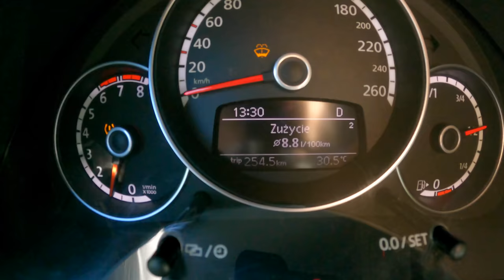2016 Volkswagen Beetle Cabrio [1.8 TSi 170 HP] | POV Test Drive #881 Joe Black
Car: Volkswagen New Beetle Cabrio 1.8 TSi 170 HP 2016

0:00 Intro
0:04 Walk-around and interior
1:30 City drive
3:57 Tunnel
4:31 City drive
5:50 Bumpy road
7:22 Highway
8:52 Acceleration
9:00 Casual driving
11:12 Engine view
11:20 Fuel Consumption

Engine: 1.8L TSi Petrol (Gasolina) 4-cylinders
Displacement (cc): 1.8L TSI L4 DOHC 16-valve
Power: 127 kW/170 hp
Torque: 249 Nm
Transmission: 6-speed automatic
Traction: Front-Wheel Drive

Acceleration (0–100 km/h): 8.3 s.
Acceleration  Joe (0–100 km/h): 9.3 s.

Model: 2016

Driver: Joe Black
Video: GoPro Hero 9 Black / Sony a6300 + Sigma 16mm f1.4
Audio: Zoom H2n (recorder) & Roland CS-10EM (binaural microphones)
Edit: MacBook Pro / Final cut Pro X